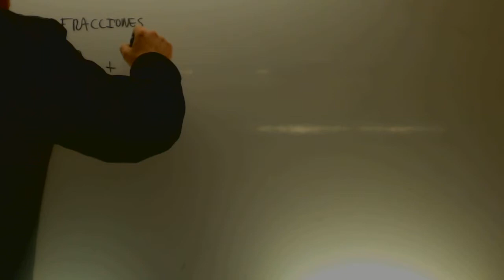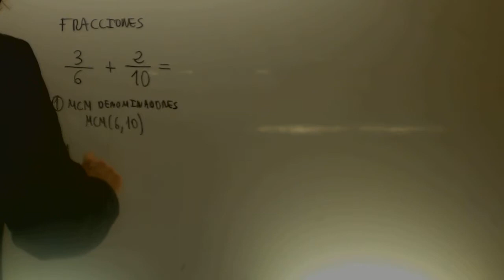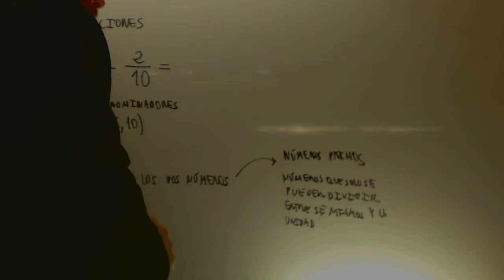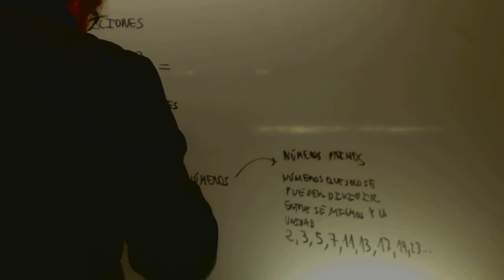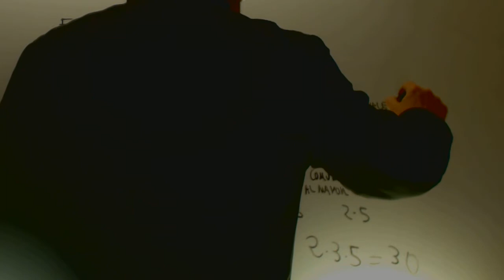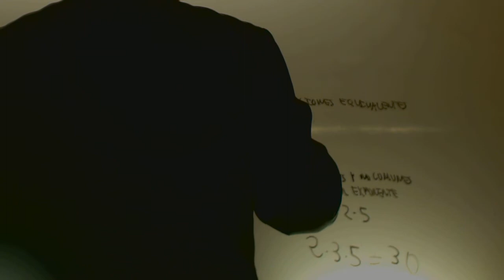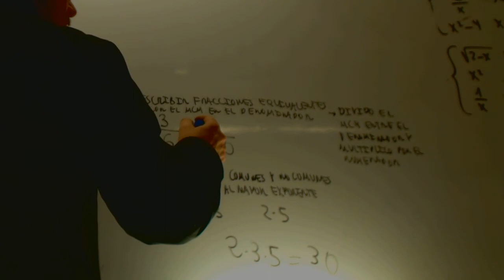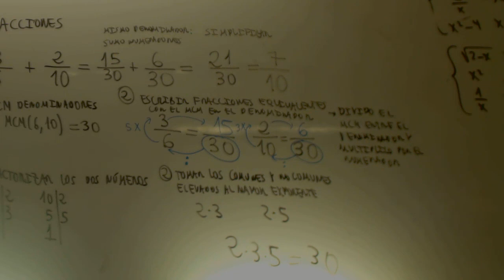Sumar y restar fracciones Matematicas Educacion Secundaria Adultos Academia Usero Estepona